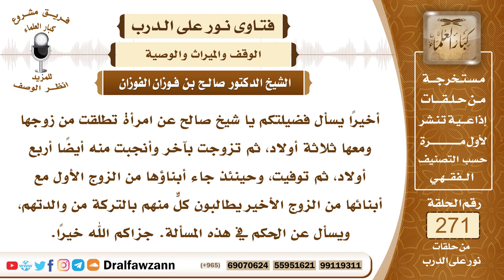4584- الإخوة لأم كلهم يرثون من أمهم - الشيخ صالح الفوزان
السؤال: جزاكم الله خيراً وأحسن إليكم، أخيراً يسأل فضيلتكم يا شيخ صالح عن امرأة تطلقت من زوجها ومعها ثلاثة أولاد، ثم تزوجت بآخر وأنجبت منه أيضاً أربع أولاد، ثم توفيت، وحينئذ جاء أبناؤها من الزوج الأول مع أبنائها من الزوج الأخير يطالبون كلٌّ منهم بالتركة من والدتهم، ويسأل عن الحكم في هذه المسألة. جزاكم الله خيراً.
الجواب: نعم كلهم يرثون من والدتهم أولاد الزوج الأول وأولاد الزوج الثاني كلهم سواء في هذا، لا فرق بينهم لقوله تعالى ﴿‌يُوصِيكُمُ ‌اللَّهُ ‌فِي ‌أَوْلَادِكُمْ ‌لِلذَّكَرِ مِثْلُ حَظِّ الْأُنْثَيَيْنِ﴾ [النساء: 11].

السيرة الذاتية :
للاشتراك في قناة الشيخ صالح الفوزان

14_ الشيخ محمد أمين الشنقيطي
يتيوب

15_سماحة المفتي عبد العزيز آل الشيخ
 يوتيوب

رئيس الفريق
لمشروع كبار العلماء